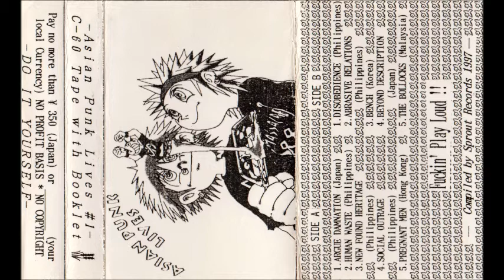V/A "ASIAN PUNK LIVES"(Jap) #1 Comp.tape 1997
V/A "ASIAN PUNK LIVES"(Jap) Comp.tape 1997
Sprout Records(Jap)

–Argue Damnation-Words
–Argue Damnation-Silence Is Obey
–Human Waste -Irritation
–Human Waste-Prostitute
–Human Waste-Macho Shit
–Human Waste-Corrupt Media Technology
–New Found Heritage-Scumbag
–New Found Heritage-Fuck Off
–New Found Heritage-Gano´n Ba
–Social Outrage-Suicide
–Social Outrage-No Sympathy
–Social Outrage-Fool Authority
–Pregnant Men-Booby Trap
–Pregnant Men-Forgetful
–Disobedience-Forced Patrionism
–Disobedience-Priced Of Progression
–Abrasive Relations-R.P.
–Abrasive Relations-Hate Speaks
–Bench-Better Man
–Bench-Take On Me
–Bench-Not Gonna Listen
–Bench-The End
–Beyond Description-Leech
–Beyond Description-Rise
–The Bollocks-Politicians
–The Bollocks-Justice
–The Bollocks-Revolution